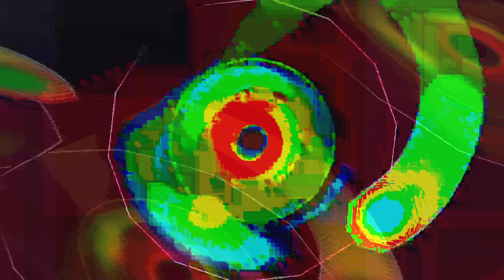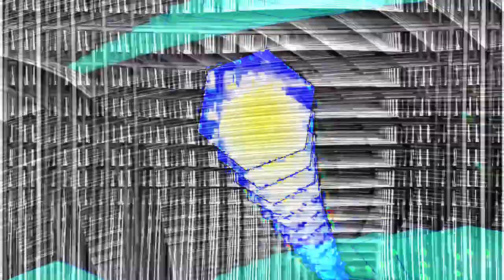[EPILEPSY WARNING] Movie 24 01 26 17h02m30s